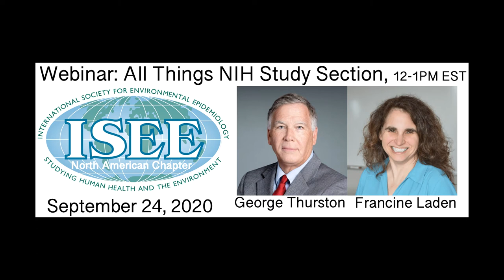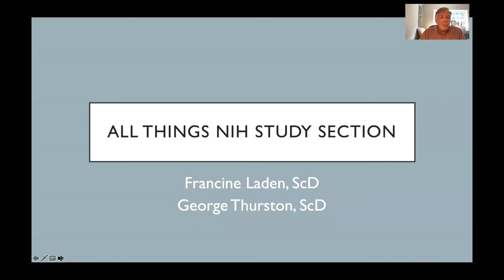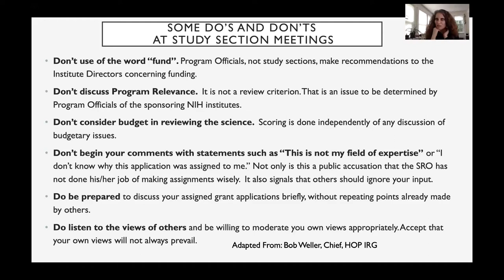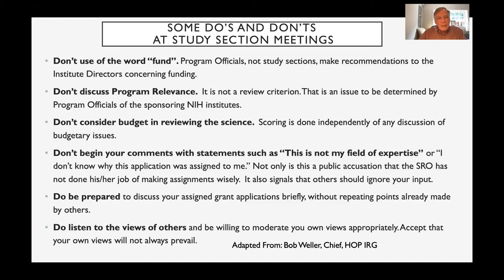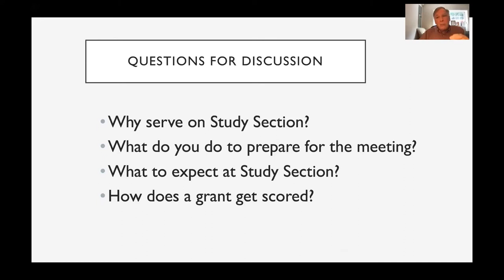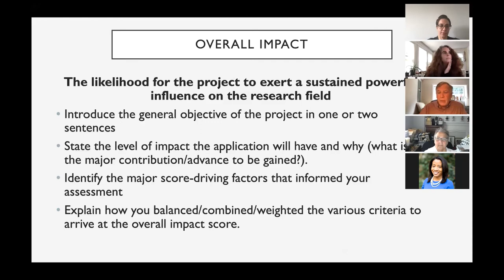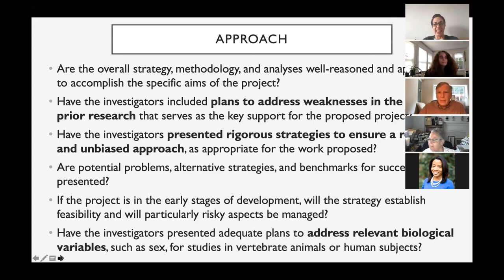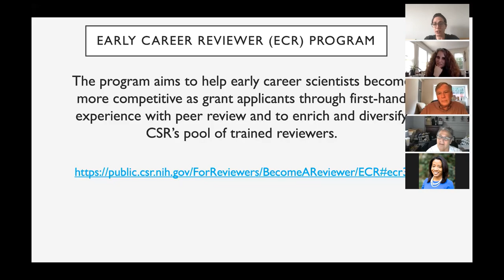GEORGE THURSTON & FRANCINE LADEN: All Things NIH Study Section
ISEE North American Chapter Webinar, September 24, 2020